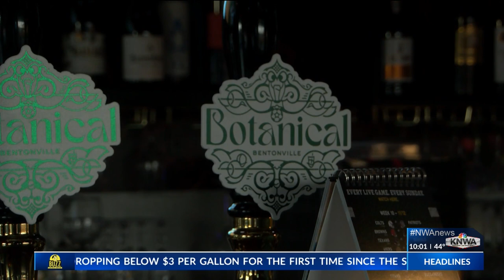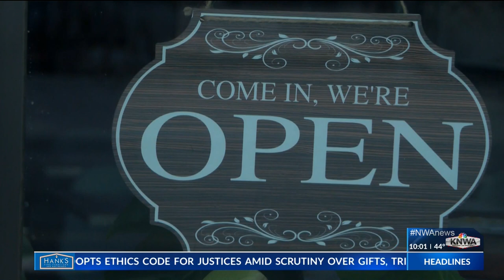Road construction in downtown Bentonville